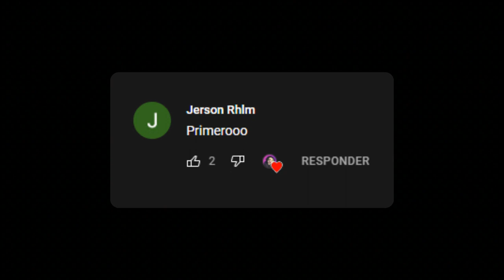TOP MEJORES JUEGOS PARECIDOS A fallguys PARA ANDROID ¡JUEGA CON AMIGOS! LO MEJOR DE LA PLAYSTORE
Hola a todos, bienvenidos a este nuevo vídeo, en donde te comparto un TOP DE LOS MEJORES JUEGOS PARECIDOS A FALL GUYS PARA ANDROID.